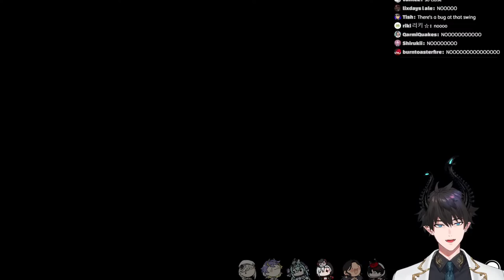【FALL GUYS NIJI EN COLLAB】Let's take the crown【NIJISANJI EN | Ren Zotto】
NIJISANJI EN Fall Guys big collab!

『Tags』
◍ Group Name
◍ GENERAL/LIVE
◍ ART
◍ MEME
◍ NSFW

『ILUNA』

『Credits』
mamma: @stem04
stream assets: uwumedia
Illustrator: @syunka_tunakan